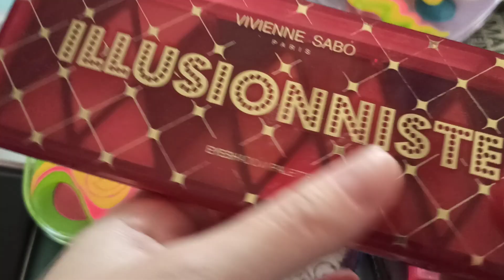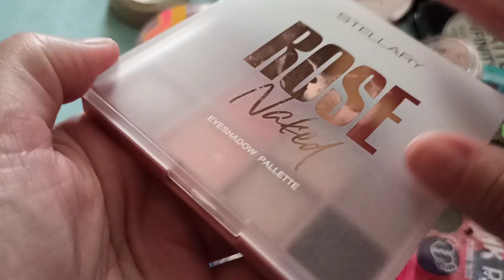Расхламление Декоративной Косметики Сентябрь 2023